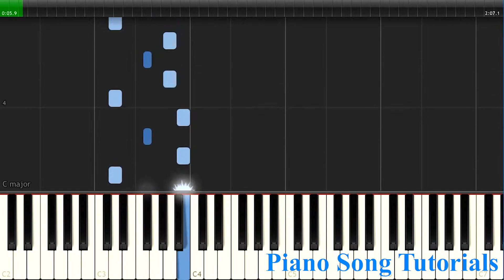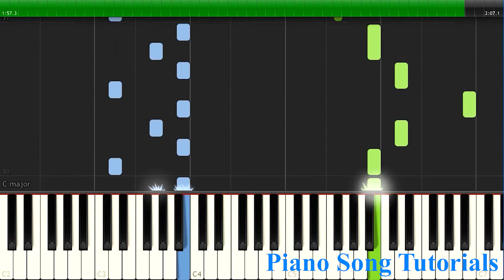Comptine D'un Autre Ete - Yann Tiersen | Easy Piano tutorial